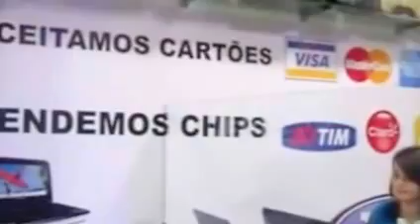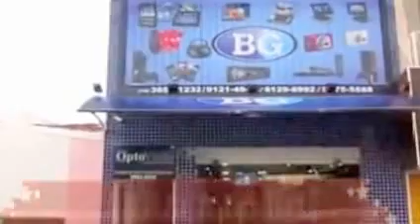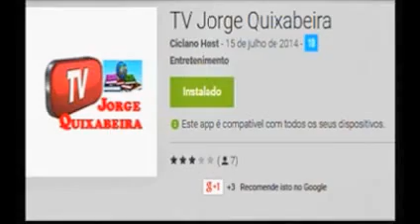FESTIVALDE MÚSICA DE ITIÚBA - APRESENTAÇÃO DA BANDA NOVA SENSAÇÃO